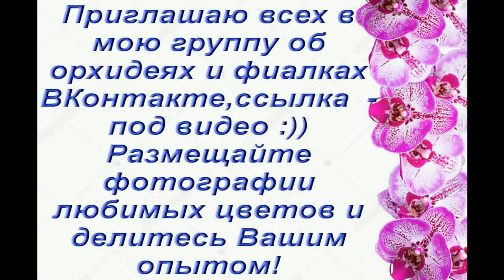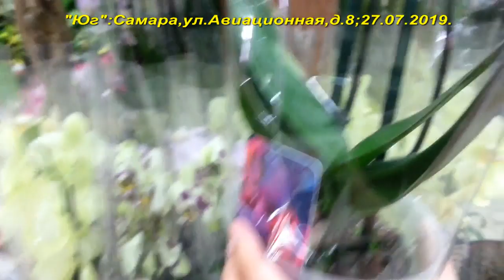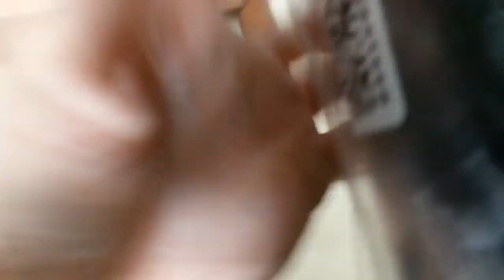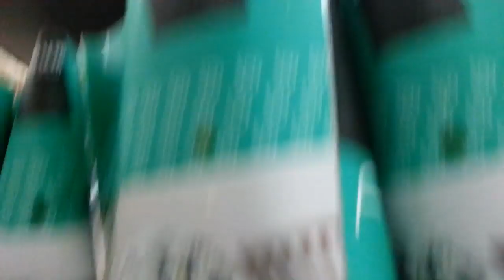ЗАВОЗ отличных ОРХИДЕЙ в "Юге":СБЫЛОСЬ ЖЕЛАНИЕ в уценках! 27.07.2019